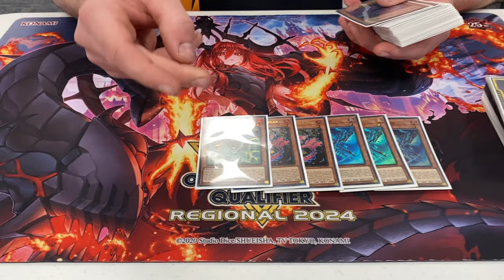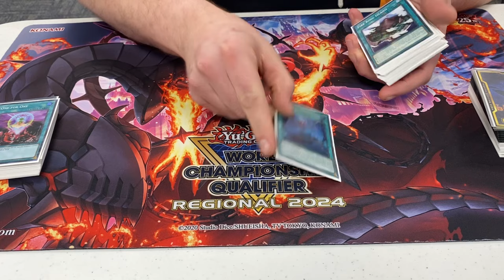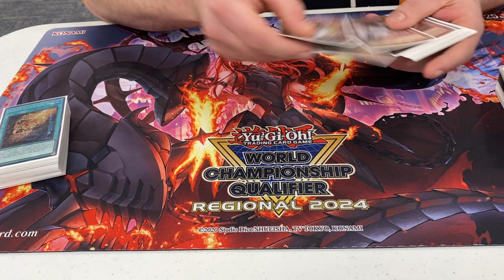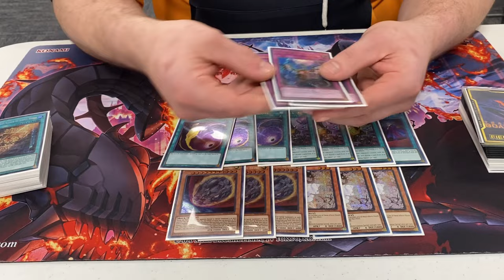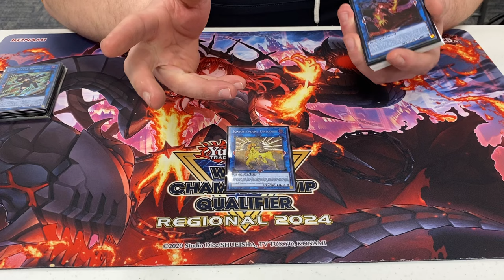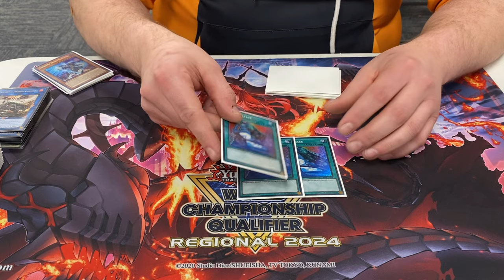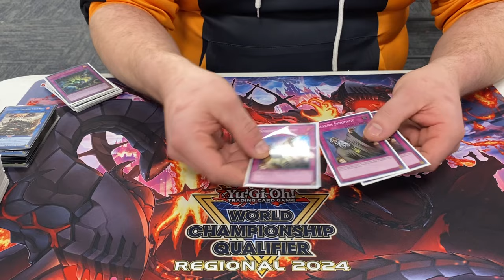Joey Miskowiec | FIRST PLACE| Fargo Regional Feb 2024 | Fire King Snake-Eye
Check out Joey's FIRST PLACE Deck Profile from the recent Fargo, ND Regional!

Music Credits
Intro: The Noticing! (ザ・ノーティシング!)
by Sithu Aye
From: Senpai EP

Outro: The Power of Love and Friendship! (愛と友情のパワー!)
by Sithu Aye
From: Senpai EP